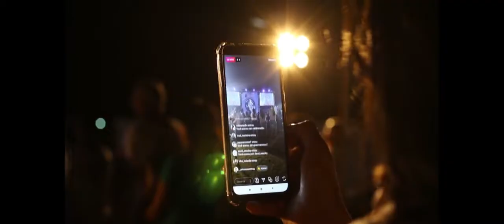विज्ञान किया है और यह कैसे काम करता है चलिये देखते हैं | What is Science | How Its Working